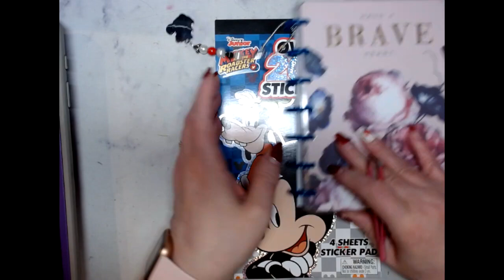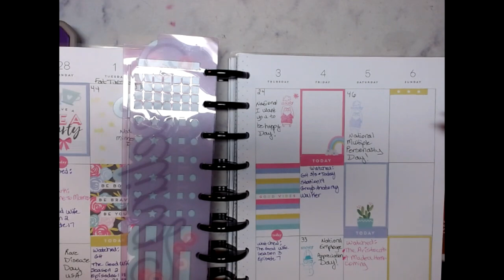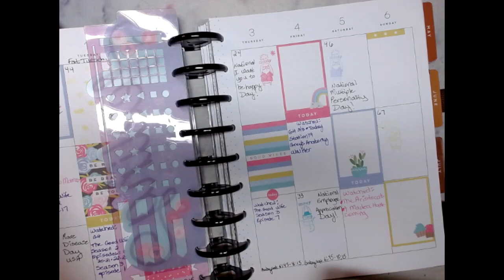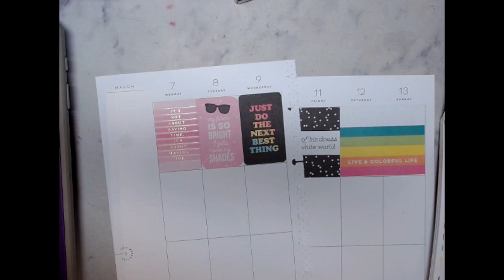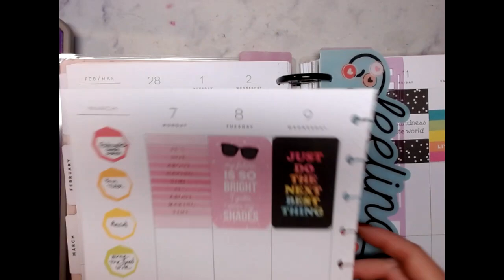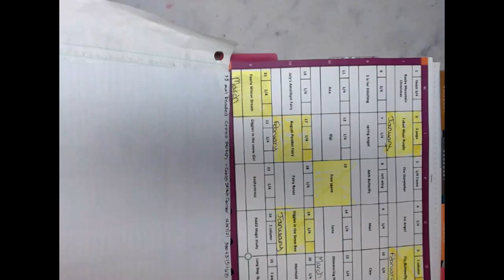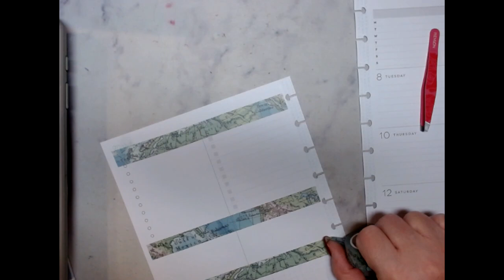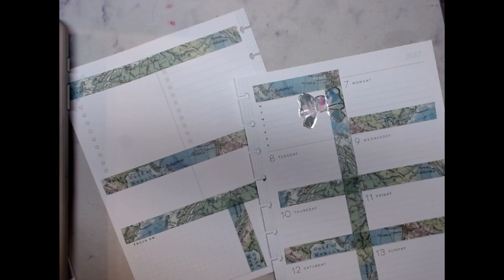Plan With Me March 7 13 Happy Planners